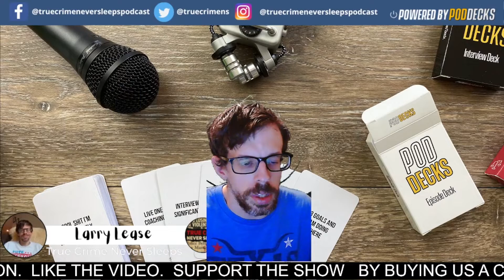The Assassination of former Attorney General and Presidential Candidate Robert F. Kennedy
This week we dive into the assassination of Robert F. Kennedy on the True Crime Never Sleeps podcast.

On June 5, 1968, presidential candidate Robert F. Kennedy was mortally wounded shortly after midnight at the Ambassador Hotel in Los Angeles. Earlier that evening, the 42-year-old junior senator from New York was declared the winner in the South Dakota and California 1968 Democratic Party presidential primaries during the 1968 United States presidential election. He was pronounced dead at 1:44 a.m. PDT on June 6, about 26 hours after he had been shot.

Following dual victories in the California and South Dakota primary elections for the Democratic nomination for President of the United States, Senator Kennedy spoke to journalists and campaign workers at a live televised celebration from the stage of his headquarters at the Ambassador Hotel. Shortly after leaving the podium and exiting through a kitchen hallway, he was mortally wounded by multiple shots fired from a handgun.

Kennedy died in the Good Samaritan Hospital 26 hours later. The shooter was 24-year-old Sirhan Sirhan. In 1969, Sirhan was convicted of murdering the senator and sentenced to death. His sentence was commuted to life in prison in 1972. A freelance newspaper reporter recorded the shooting on audiotape, and the aftermath was captured on film.